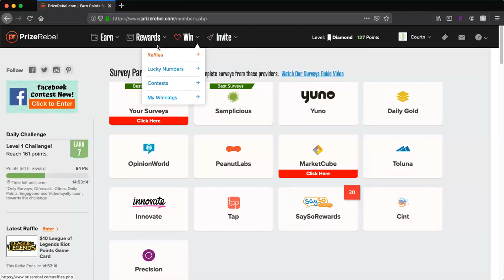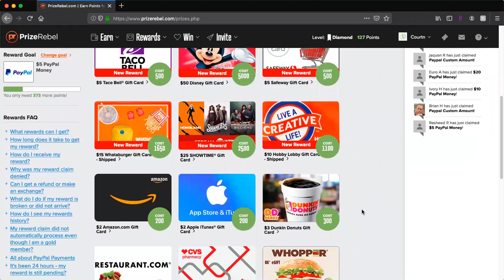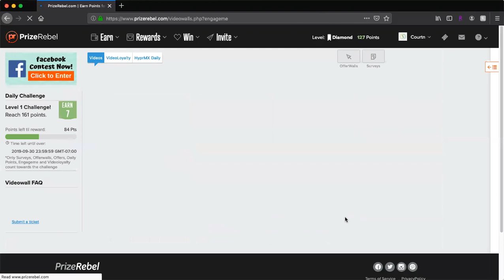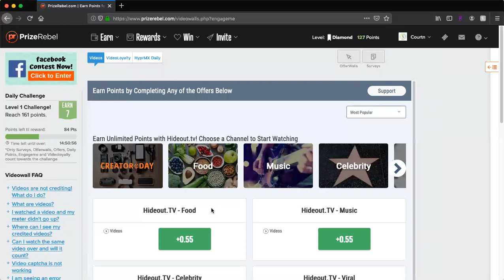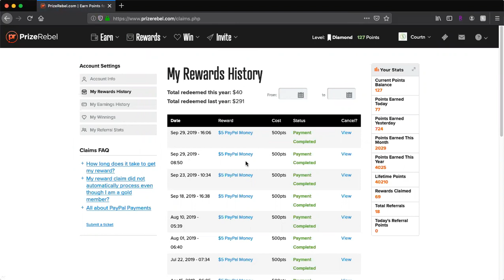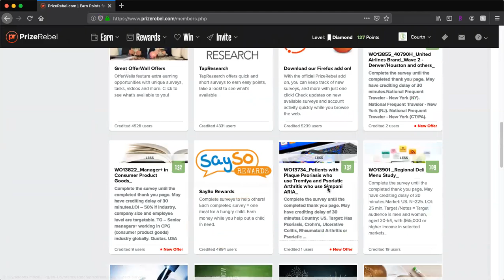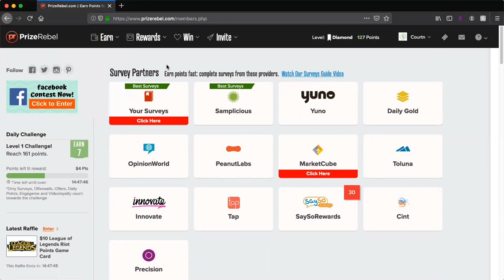PrizeRebel tutorial--How to earn $10 TODAY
Sign up to with my link and start earning $10 today FREE (it does require your time)